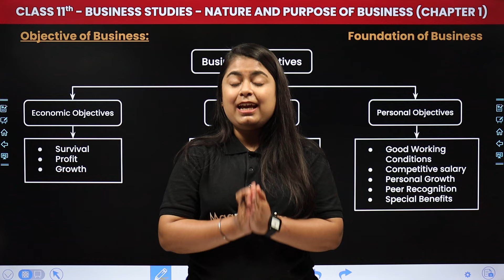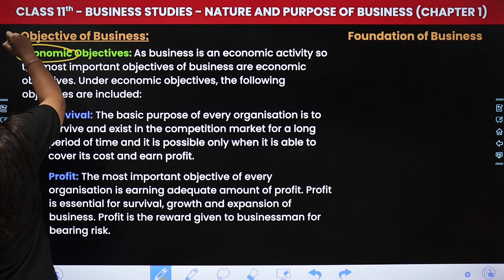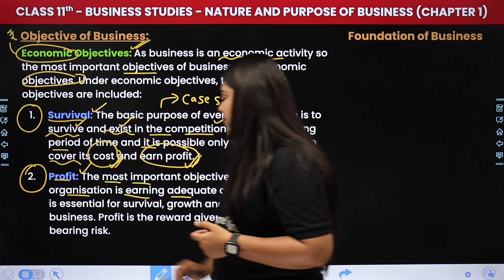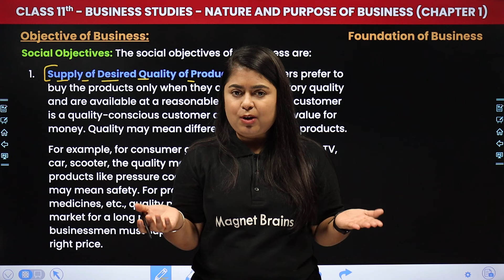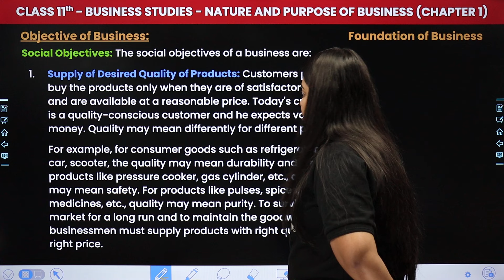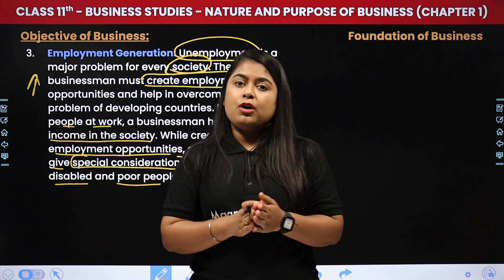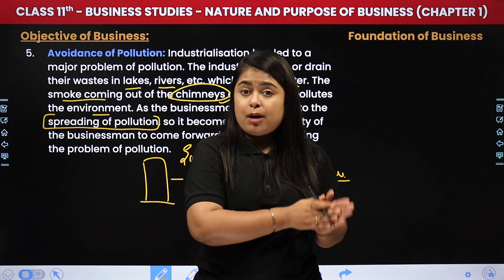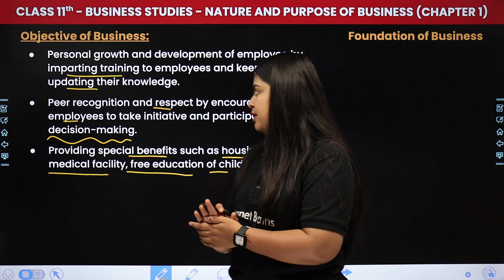Objective of Business - Nature and Purpose of Business | Class 11 Business Studies Ch 1 | CBSE 2024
✔️ Class: 11th
✔️ Subject: Business Studies
✔️ Chapter: Nature and Purpose of Business (Chapter 1)
✔️ Topic Name: Objective of Business
✔️ Topics Covered In This Video (by Priyanka Ma'am): In this captivating video, Ma'am guides you through the fascinating realm of Class 11th Business Studies, focusing on the topic of "Objective of Business." within Chapter 1 Nature and Purpose of Business. Dive deep into the captivating world of Business Studies as we explore key concepts essential for success in your studies. Join us as we simplify complex topics and make learning fun and engaging for all Class 11th students.
00:00 Introduction - Nature and Purpose of Business - Objective of Business
00:16 Objective of Business
37:52 Website overview

class 11 objective of business
nature and purpose of business
class 11 business studies chapter 1
objective of business nature and purpose chapter 1
what are the objectives of business class 11 cbse
objectives of business class 11 ncert
nature and purpose of business class 11 cbse